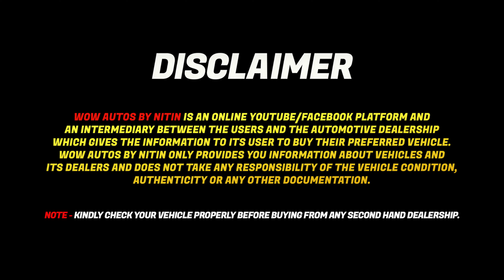Used Cars on 50% DISCOUNT, Biggest Sale of Used Cars in Dehradun, Second Hand Cars in Dehradun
Shivaye Motors
Near CMI Hospital, Dehradun

Wow Autos by Nitin Choudhary
Dehradun Used Car Market, Best Second Hand Cars in Dehradun, Used Cars in Dehradun

Namaskar Dosto
Welcome back to World Of Pre-Owned Cars

hidden second hand car market,cheapest car market,used car market,affordable cars,hatch back cars,delhi car bazar,2020 video,cheapest second hand cars,car bazar chandigarh,best price second hand cars,second hand cars
oldcars
old car for sale
Maruti cars Toyota cars verna for sale
hyundai i20